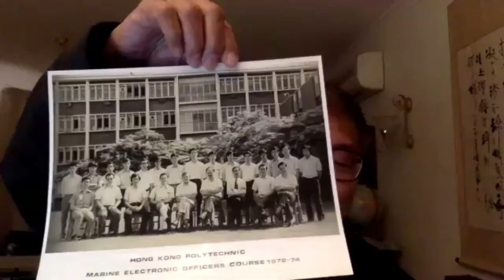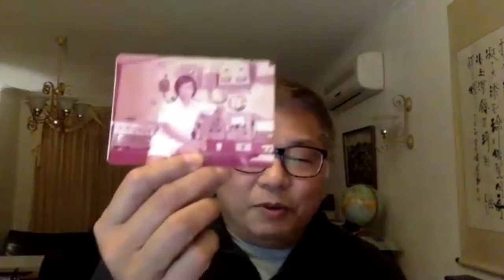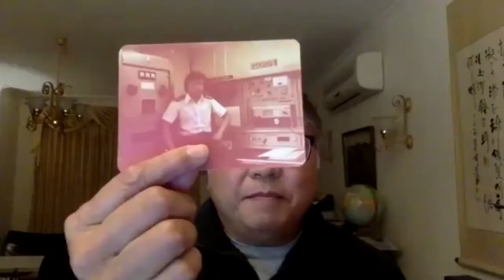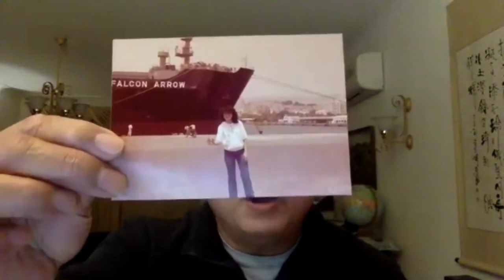"Learning with no boundary" | Virtual Interview with Prof. Lance Fung | Part 1!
A virtual interview with Prof. Lance Fung, IEEE 2021-22 Nominated candidate for Asia-Pacific Region (R10) Director-Elect & Professor Emeritus, Murdoch University, Perth, Australia.

This is the part 1 of the interview.

Biography of Prof. Lance Fung -

Prof. Lance Fung was born in Hong Kong, trained and worked as a Marine Radio and Electronic Officer from 1972 to 1978. He graduated with a Bachelor’s Degree with First Class Honours in Maritime Studies (1981) and a Master of Engineering Degree in System Test Technology (1982) from the University of Wales. His PhD Degree was awarded by the University of Western Australia in 1994 with a thesis on the Applications of Artificial Intelligent Techniques to Electrical Power System Engineering under the supervision of the late Professor Kit Po Wong. He taught at the Department of Electronics and Communication Engineering, Singapore Polytechnic (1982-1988), and at the School of Electrical and Computer Engineering, Curtin University of Technology (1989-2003). He joined Murdoch University in 2003 and he was appointed as Emeritus Professor in 2015. In 2017, he was awarded an Honorary PhD Degree in Information Technology by Walailak University Thailand, in recognition of his contributions towards the development and advancement of their research and postgraduate programs. He has held positions as Academic Program Chair, Associate Dean of Research, Postgraduate Research Director and Director of the Center for Enterprise Collaborative in Innovative Systems. He has supervised over 30 postgraduate and doctoral students and he has published over 330 academic articles in international journals and conference proceedings in the areas of Neural Networks, Intelligent Systems, Computational Intelligence, Cybernetics, Electrical Power Systems, Image Processing, Data Mining, Machine Learning, Knowledge Management, Education and Web Technology. His contributions can be viewed at   MU.research-repository, ieee.Xplore, ResearchGate.net, scholar.google.com, and academic.research.microsoft.com. Since Retirement, he continues dedicate his time to supervise postgraduate students and his motto is “Learning with no boundary”.

He has been a dedicated volunteer in the Institute of Electrical and Electronic Engineering (IEEE) for over two decades. He has served in many positions in the executive committees of Technical Society Chapters, Western Australian Section, Australia Council and R10 Ex-Com. I have been a member of the Board of Governors in the IEEE Systems, Man and Cybernetic Society (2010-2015) served as Chair of the IEEE New Initiative Committee (NIC), Conference Quality Committee (CQC), IEEE Technical Program Integrity Committee (TPIC) and currently as IEEE R10 Chair of Educational Activities Committee (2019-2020).

He was also a Nominated Candidate for the IEEE 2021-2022 Asia-Pacific Region (R10) Director-Elect and you can find more information about him on, LanceFung.net!